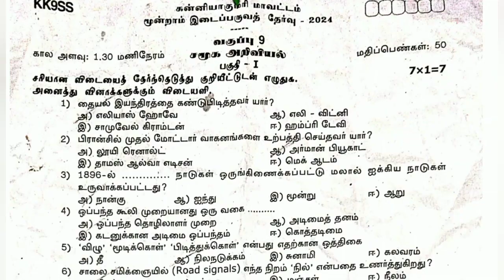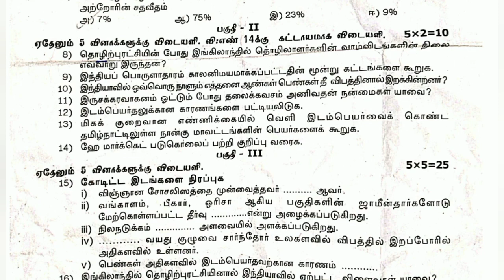9th Std - சமூகஅறிவியல் | மூன்றாம் இடைப் பருவத் தேர்வு - Model Question Paper